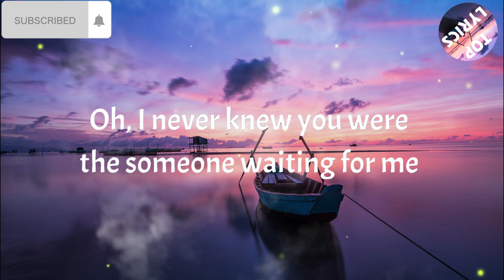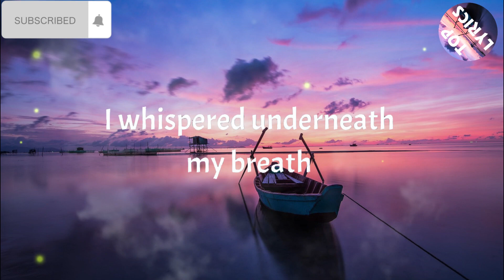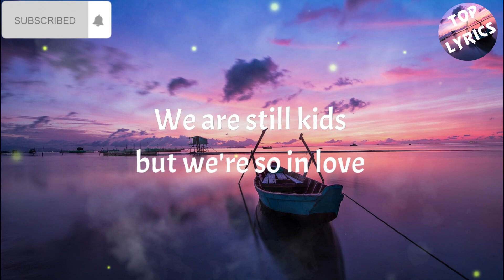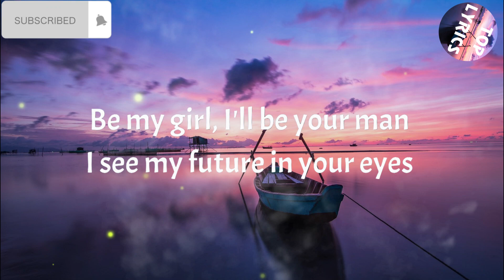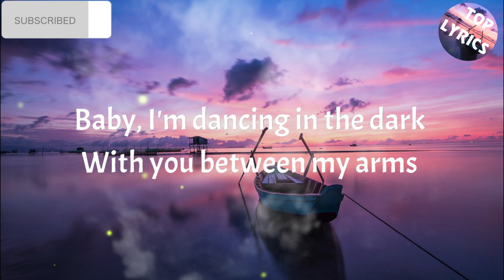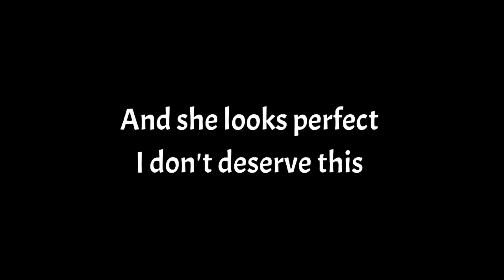Ed Sheeran - Perfect (Lyrics) Top Lyrics, Ed Sheeran, Will Hicks, Asylum, Atlantic, Pop, unknown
[Chorus 2]
When you saw you in that dress, looking so beautiful

Barefoot in the grass, listening to our favorite song
Now I know I have met an angel to get with
And she looks perfect, no I don’t deserve this